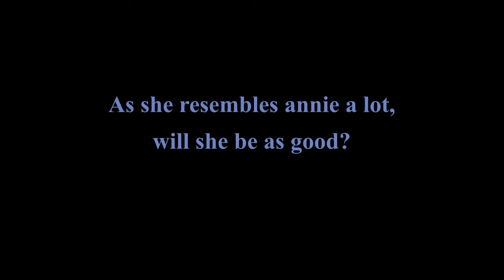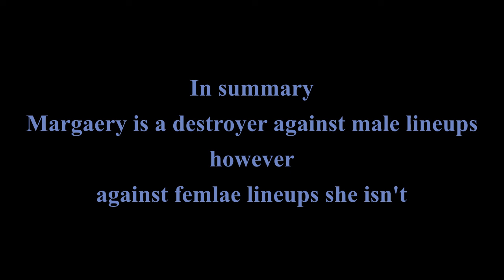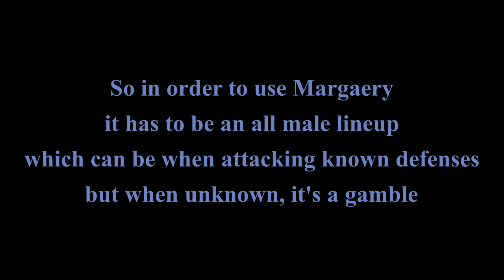Margaery awakened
The queen consort has been awakened. It's a nice commander to have when fighting a male lineup...against a female lineup? Not so much!